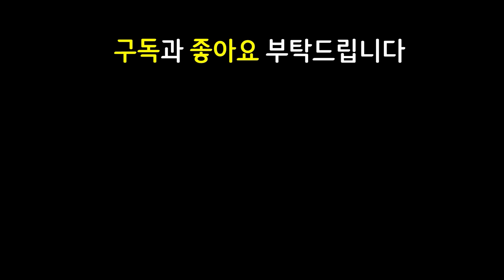입롤한타 레전드 영상! 내 모든 유닛들이 어그로 핑퐁 ㅋㅋㅋㅋㅋㅋ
14.3 패치 이후 최신 메타 역대급 레전드 최강 최강자 종결자 끝판왕 천상계 최상위 랭커 1티어 꿀덱 1티어덱 사기 조합 빌드업 운영법 완벽 분석 기초 기본 정리 공략 강의 초보자 뉴비 가이드

4스테이지다이버 1빅히트 4춤꾼 3EDM 2트루데미지 2난동꾼 스테이지다이버 빅히트 춤꾼 EDM 트루데미지 난동꾼 키아나 요릭 아칼리 뽀삐 제드 자크 오늘은아니야 밤의끝자락7개 밤끝7개 밤의끝자락6개 밤끝6개 밤의끝자락5개 밤끝5개 밤의끝자락4개 밤끝4개

밤의끝자락아칼리 밤끝아칼리 밤의끝자락뽀삐 밤끝뽀삐 무대뽀삐 피바라기뽀삐 죽검키아나 총검키아나 밤의끝자락키아나 밤끝키아나 밤의끝자락잭스 밤끝잭스 저녁갑주잭스 라위제드 밤의끝자락제드 밤끝제드 피바라기제드 도장자크 밤의끝자락요릭 밤끝요릭

3성 X / 밤의끝자락 밤끝 아칼리 / 무대 피바라기 밤끝 뽀삐 / 총검 죽검 밤끝 키아나 / 밤끝 저녁갑주 잭스 / 라위 피바라기 밤끝 제드 / 도장 자크 / 밤끝 요릭